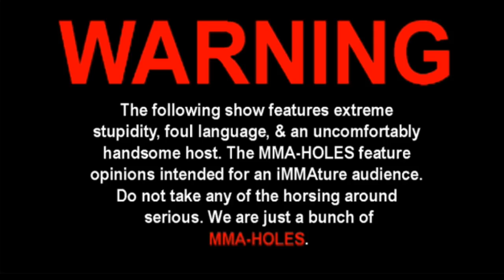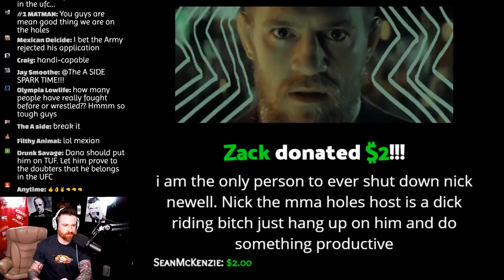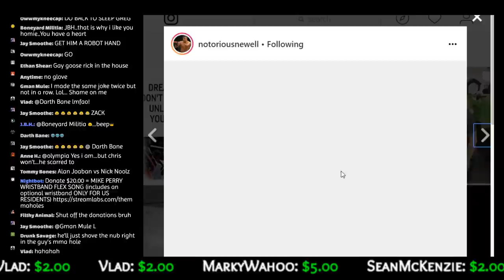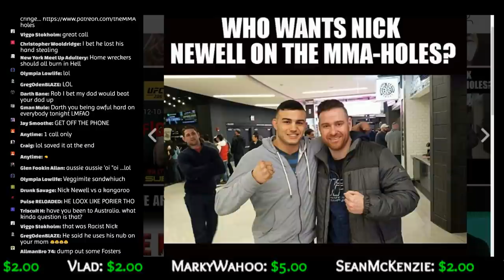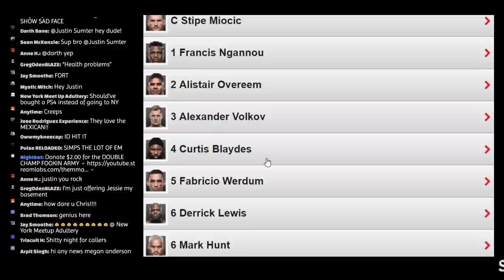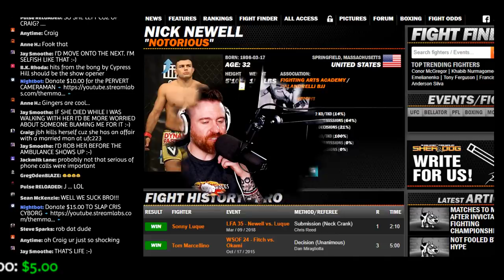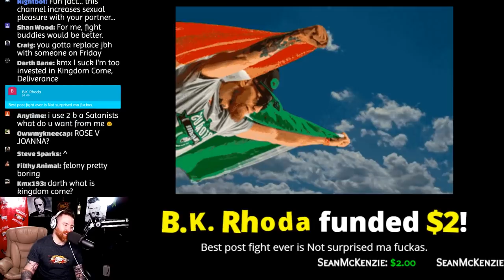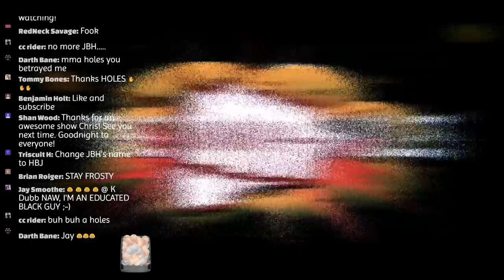🔴NICK NEWELL LIVE! ONE ARMED UFC FIGHTER?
THE MMA HOLES HOUR 03-25-18 #23

🔹Nick Newell (14-1) LIVE with the MMA-HOLES talking about a possibles UFC contract
🔹Stephen Thompson vs Darren Till
🔹Colby Covington vs Rafael dos Anjos set for interim title fight at UFC 224
🔹UFC 223
🔹MMA NEWS
🔹WE TAKE YOUR PHONE CALLS

🔶TIP ALERTS:
$2.00 = DOUBLE CHAMP
$5.00 = COFFEE TIP DANCE
$6.90 = JESSIE BELLE HILL DOG KISS SONG
$7.00 = 7% MARLYNN OMG song
$15.00 = TO SLAP CRIS CYBORG
$20.00 = MIKE PERRY WRISTBAND FLEX  (includes an optional wristband ONLY FOR US RESIDENTS)
$30.00 = FEED CONOR STEAK
$100.00 (& up) = $100 EXTREME UFC DANCE PARTY

$5+
BLT, Asa Bailey, Mark Wahoo , Rob Warring, Lucio Jimenez, BLT, Allmanbro_74, Jesus Christ
$10+
Kenshiro Ryu, Sean Mckenzie (@BigSean7772), Michael Anzalone, Mystic Mitch, Vlad

🔶If you want to send me presents or love letters...

*SPECIAL FRIENDS*